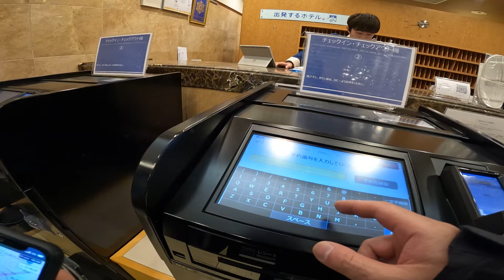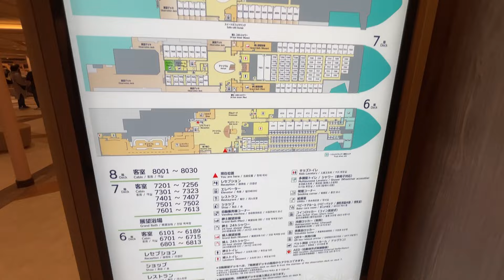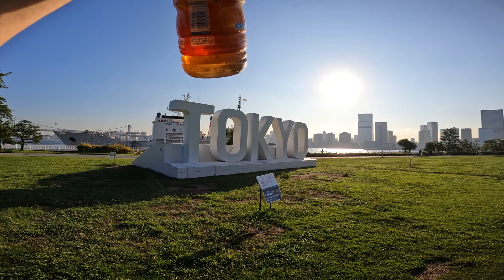Kyushu Tour #5 (miyazaki) | HARUMI FLAG | KAWASAKI ZX-10R | CYGNUS GRYPHUS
Kyushu Tour #5  (miyazaki)
KAWASAKI  ZX-10R
HARUMI FLAG
CYGNUS GRYPHUS